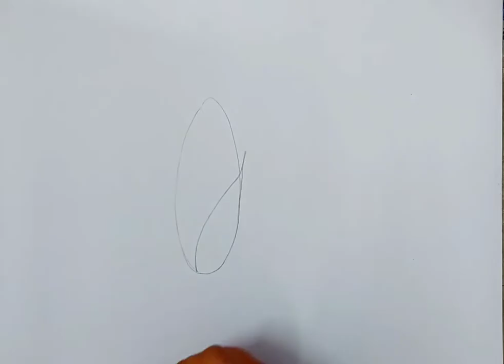How to draw Corn // How to draw and colour Corn easily step by step for kids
How to draw Corn
How to draw and colour Corn easily step by step for kids

In this video I show how to draw and colour Corn easily for kids

*** I used 4B Pencil, Permanent Marker and Oil Pastel Colour ***